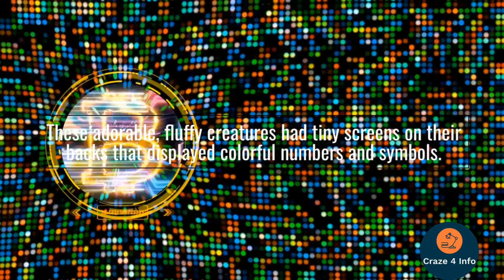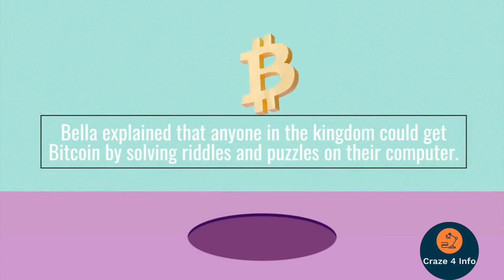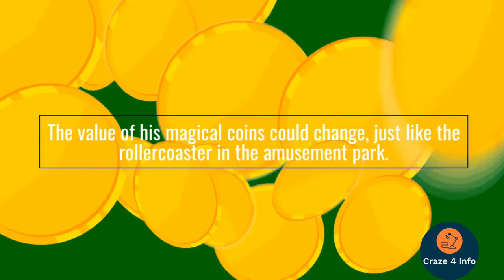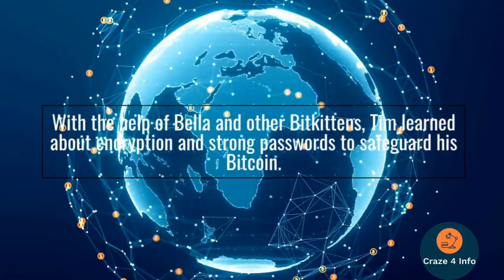Bitcoin Fantasy Story